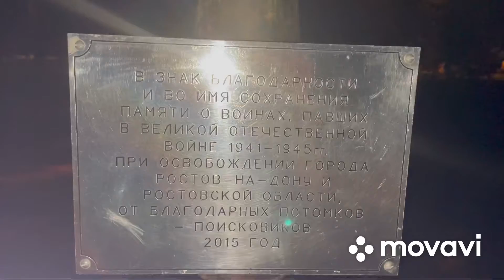Прогулка по парку ДГТУ